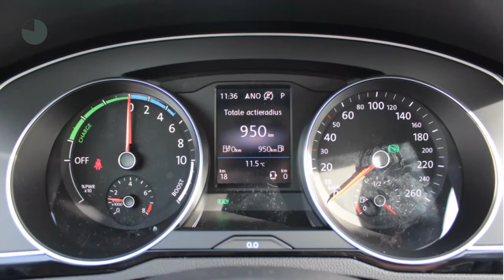Volkswagen Passat 1.4 160KW GTE PHEV DSG6